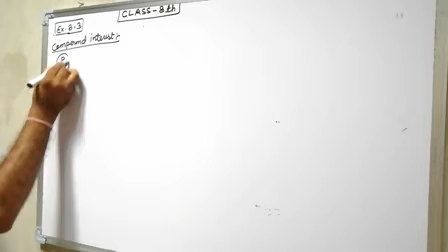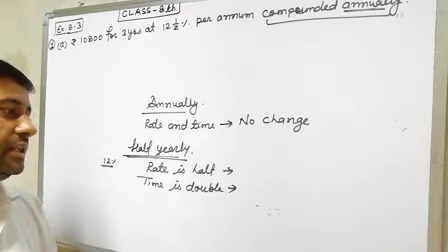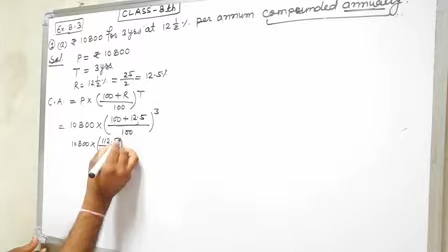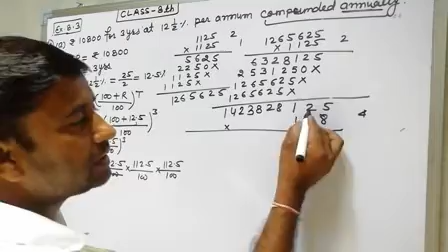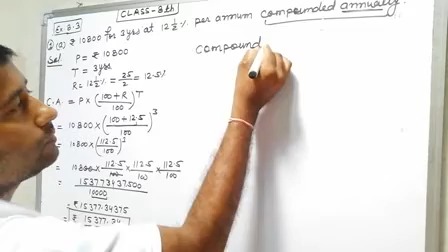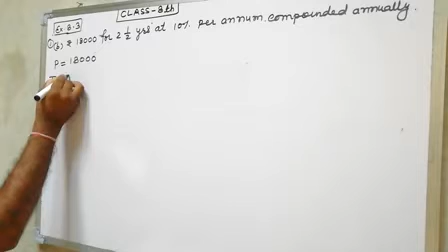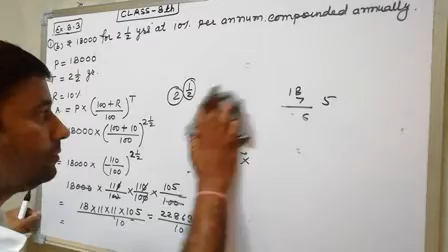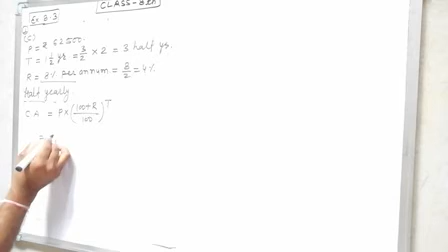Class-8 mathematics||ncert class-8 maths exercise-8.3||question no-1